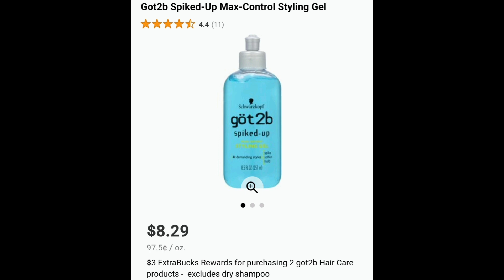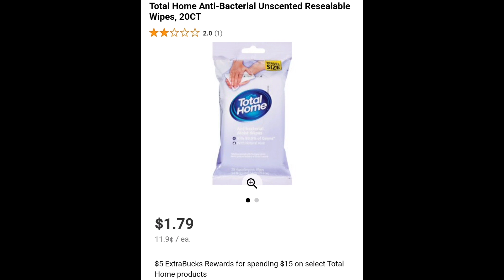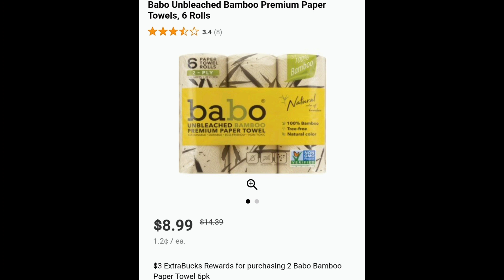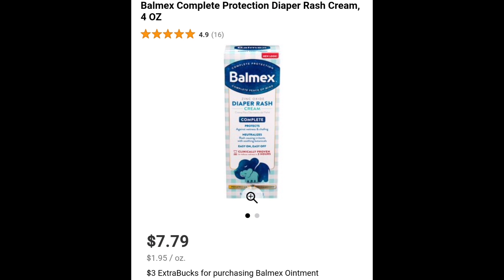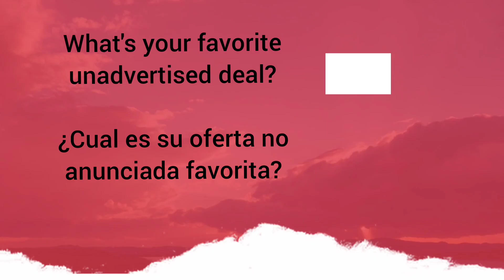🔥CVS UNADVERTISED DEALS 7/11-7/17🔥OFERTAS NO ANUNCIADAS|Randee Saves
Codigo de referencia
xklwvaj